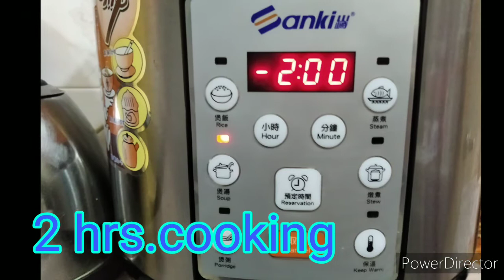ang soup na may niyog /soup#6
Macau
Soup